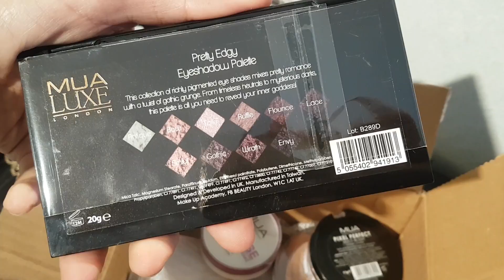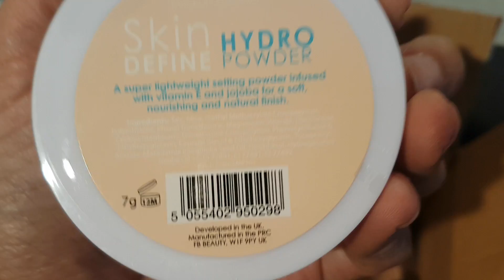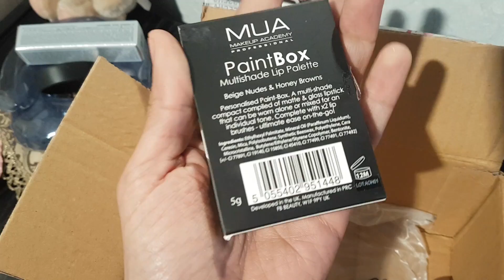MAMMA CHE VLOG ! PRELEVATA DAL LAVORO, SHOPPING CON NOI, NUOVO LOOK!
CIAOOOOO! MI SONO DIVERTITA TANTISSIMO A FARE QUESTO VLOG CON IL MIO AMICO DAVIDE ... sono risate spontanee e attimi condivisi con voi. spero vi faccia piacere .

Un beso ❤️

Carmen